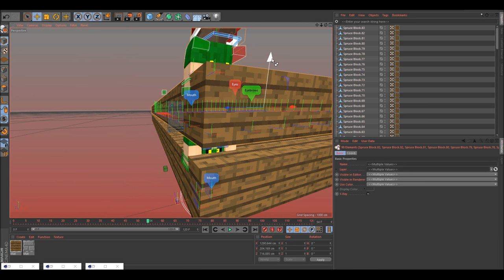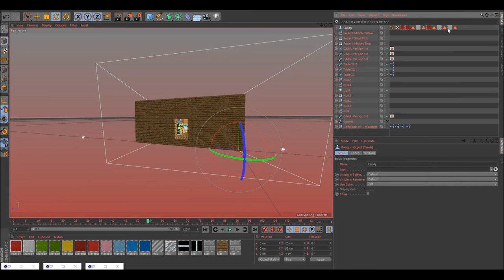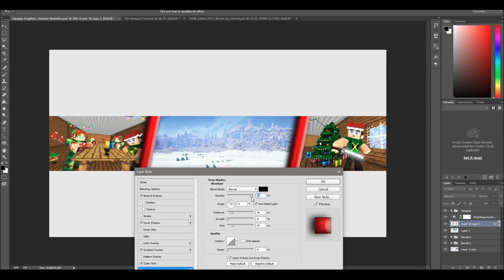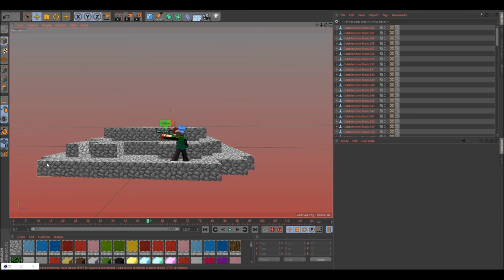Speedart » Semskii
»Information:
Rig used: CMR 1.0 by Flash

Cinema 4D version: R17

♬Music♬
»Song: Jeris - Get Lost [JompaMusic Release]
Websites:
My stuff:
-Swaggy Graphics CC Pack [PSD]

»Skype: swaggygraphics

»2ND Skype: Swaggy Graphics - Common Messages (Add that account if you want to get messages e.g. about: Speedarts, Giveaways, Livestreams & more)